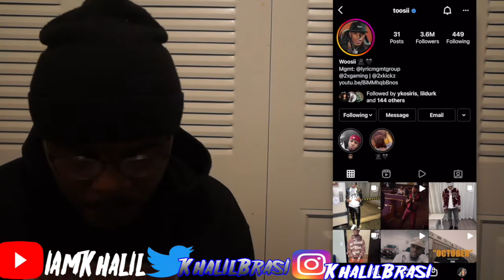Toosii - October (Official Video) (Reaction Video)